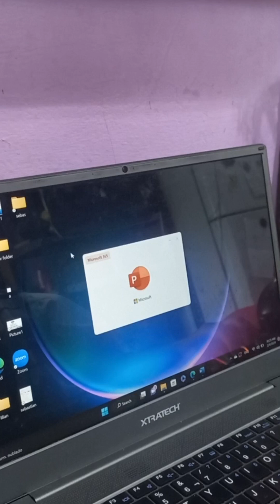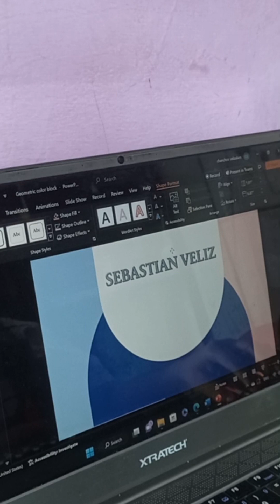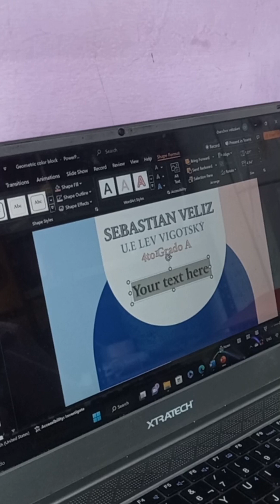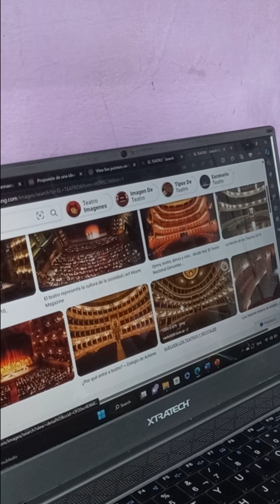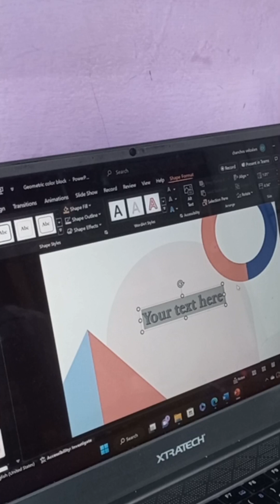Como hacer presentación en PowerPoint